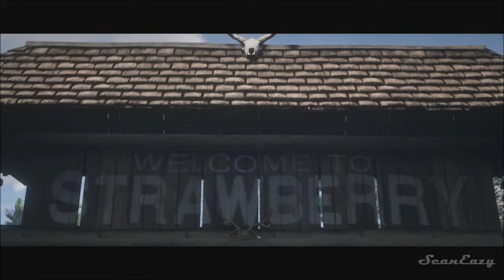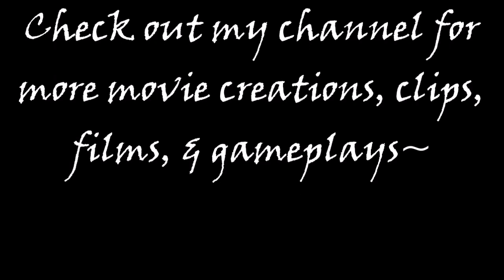RDR2: Epilogue Part I Pronghorn Ranch (All Cutscenes) Full Story Gameplay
The First of 2 chapters in the epilogue as John Marston to tie up the events from after Red Dead Redemption 2 until Red Dead Redemption 1.

Red Dead Redemption 2 Gameplay & Story Missions.

I meant to post this 3 months ago as it has been just sitting in my uploads but i neglected to publish it at that time.